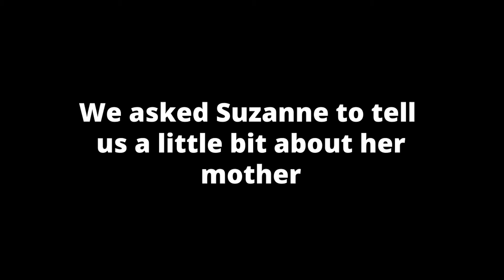Mother's Day 2020: Suzanne's story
We asked Suzanne to share about her mother.